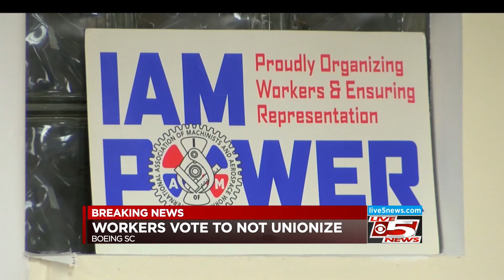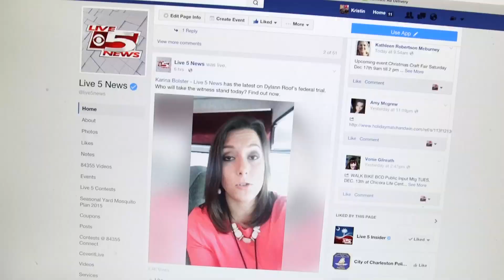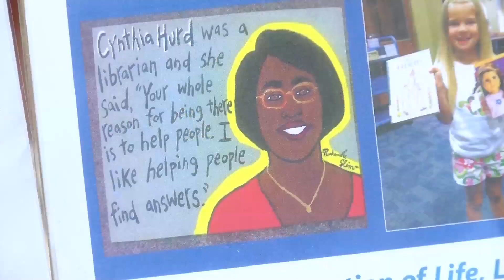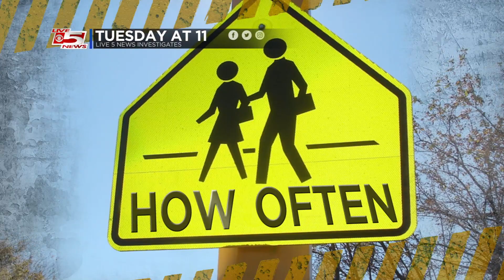RTDNAC Best Station Entry 2017 WCSC